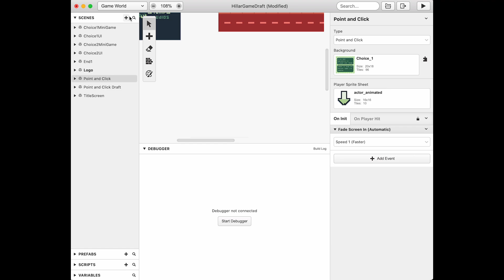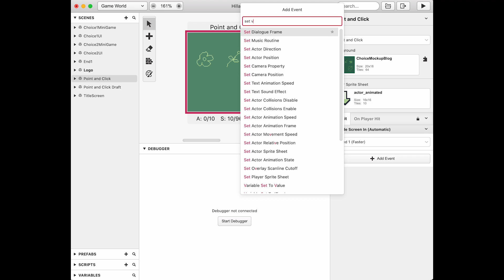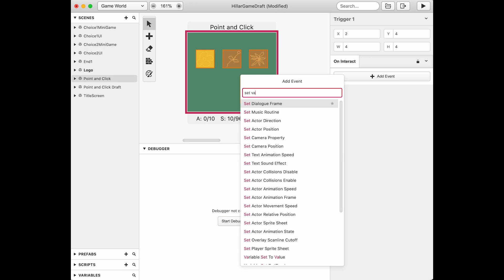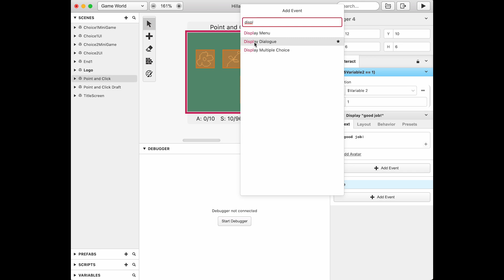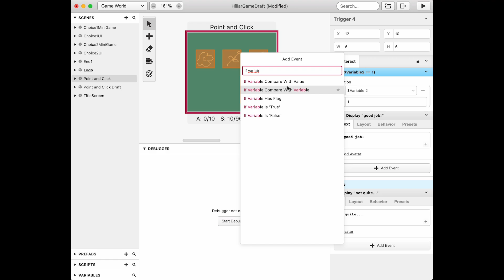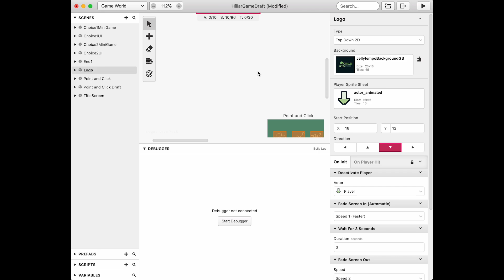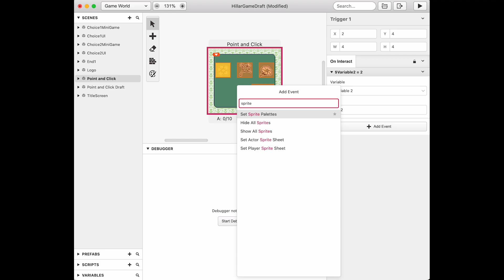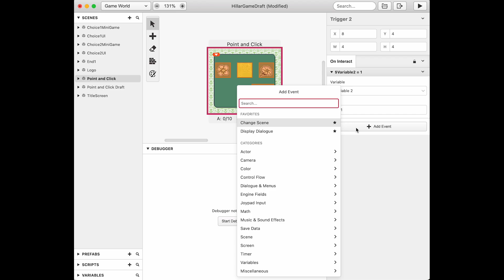Make a GB Studio Point and Click in Minutes!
Make a GB Studio Point & Click Scene in Minutes!

Want to create a point-and-click adventure in GB Studio but don’t know where to start? In this tutorial, I’ll show you how to make a point-and-click scene step-by-step! This is for GB Studio beginners and tinkerers!

📍 In this video, you’ll learn:
✅ How to set up a point-and-click scene in GB Studio
✅ How to make a simple pseudo-dragging mechanic in GB Studio
✅ Best practices  for multiple options in GB Studio point and click scenes

00:00 - 00:19 - Point and Click Demonstration
00:19 - 01:06 - Point and Click Scene Setup
01:06 - 03:07 - Setting Up the Choices with Triggers
03:07 - 05:39 - Setting Up the "Checker" of our Choices
05:39 - 06:40 - Running the Demo of our Point and Click Scene
06:40 - 08:11 - Snazzing the Demo with a Pseudo Dragging Mechanic

💬 Have questions? I have the time, and I’d love to help!